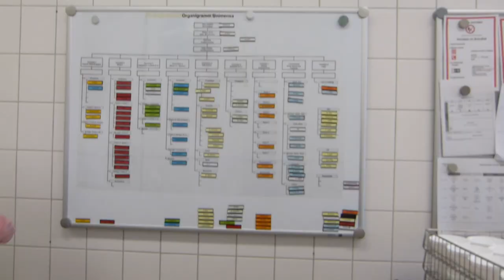EULe: Hinter den Kulissen der Mensa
In diesem Video nehmen wir euch mit in die Katakomben der Mensa auf dem Campus der Uni Bremen und zeigen, welchen Weg das Essen nimmt, bis es auf unsere Teller kommt. Viel Spaß!